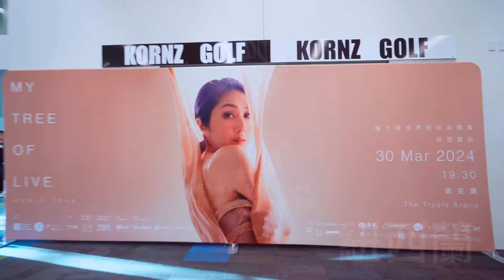楊千嬅 MY TREE OF LIVE世界巡迴演唱會 第21-23站澳紐 回顧🌳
無論我們身在哪裏，這些珍貴的影像仍足以將我們帶回到那三場異國記憶中。很高興與大家共度這不止「一個人的童話」。我們仍然期待未來的重逢，相信到時仍會很開心——如我們曾相遇相伴的這個夜晚一樣🌳

接下來，成都，好久不見💜